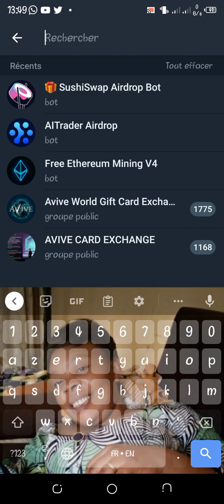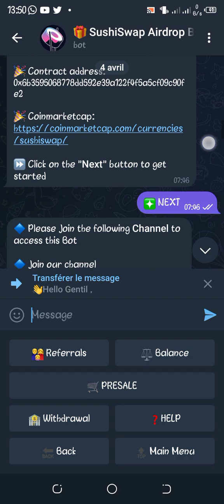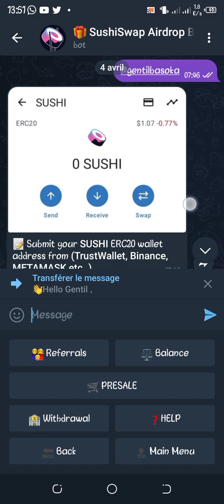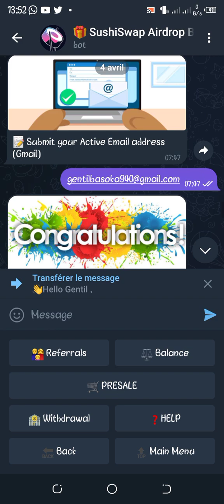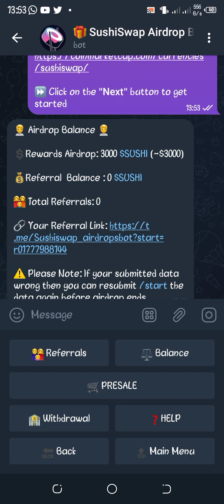RÉCLAMER DES SUSHI COINS SUR UN BOT TELEGRAM.